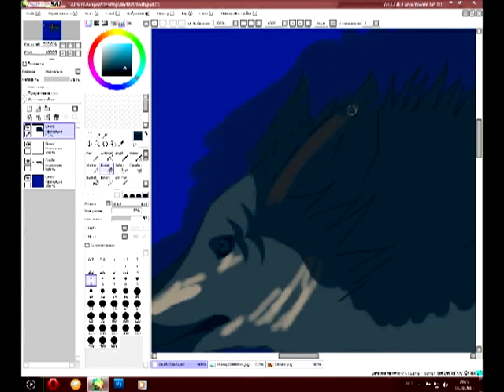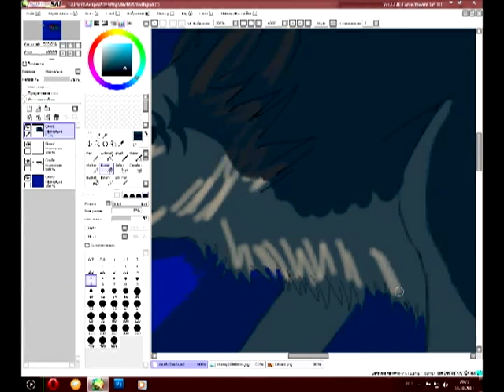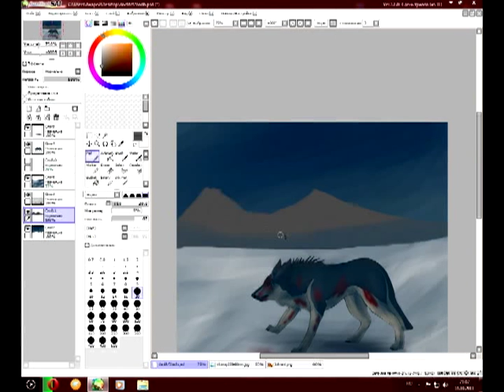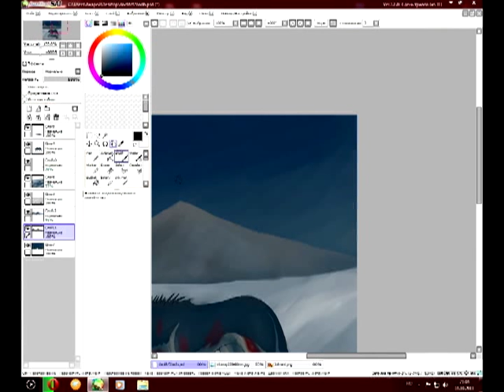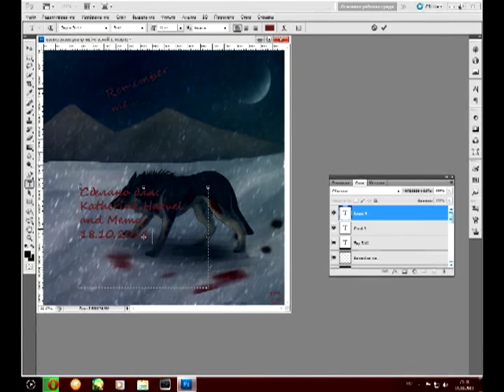Ginga Densetsu Weed John speedpaint